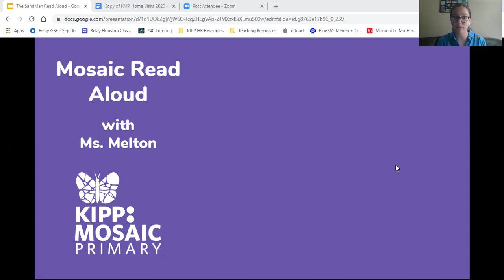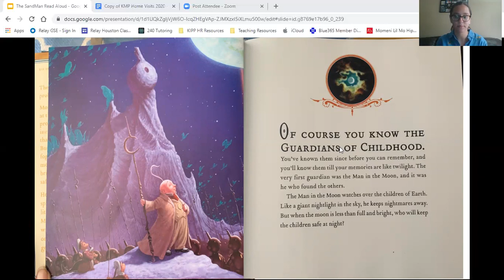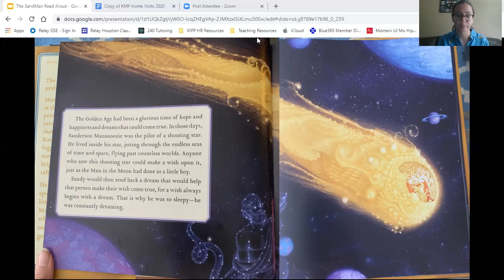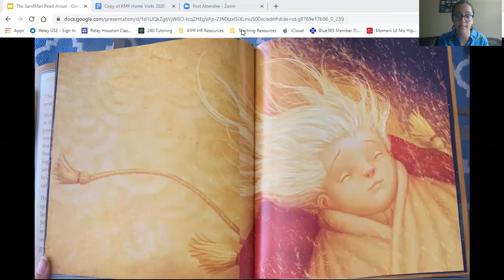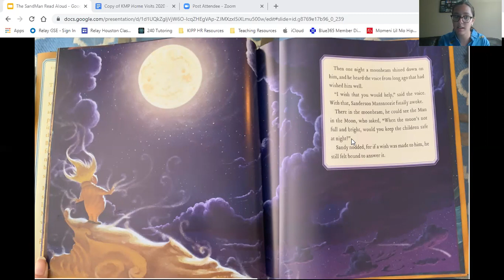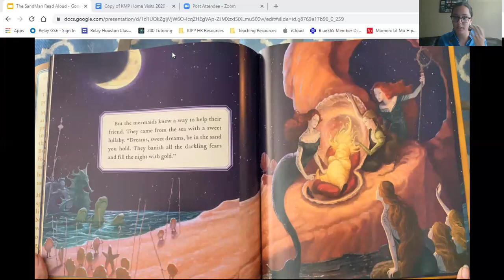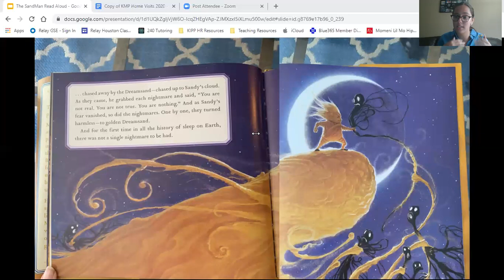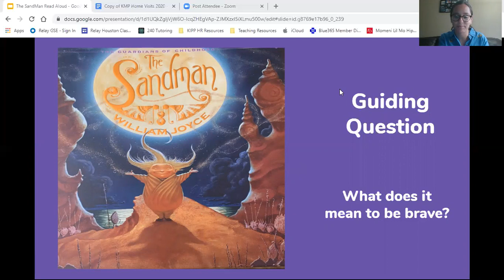Mosaic Read Aloud - The Sandman by William Joyce (06.08.20)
Ms. Melton from 1st Grade shares one of her favorite books, The Sandman by William Joyce !